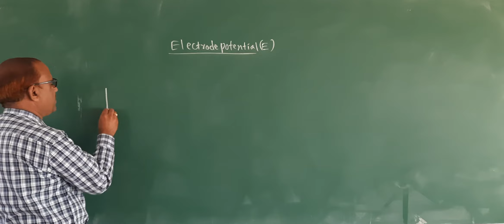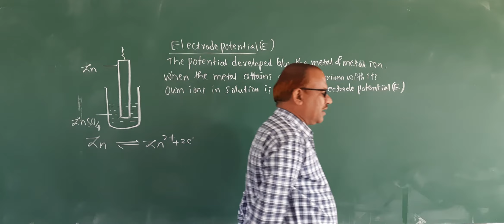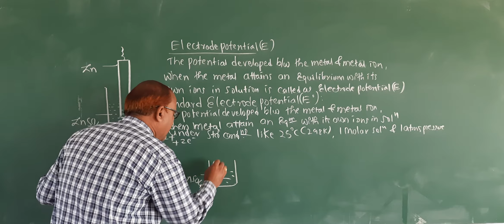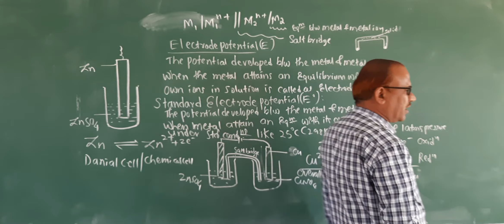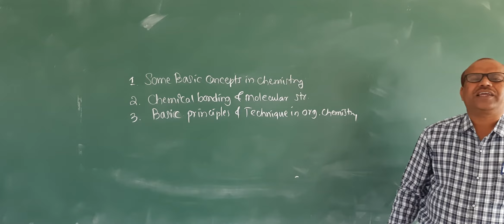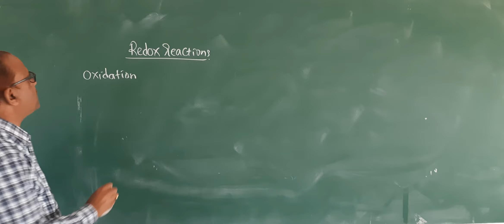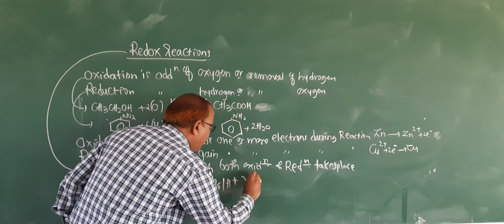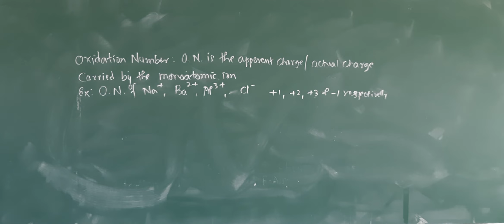puc first yr chem Redox Reactions.part-1